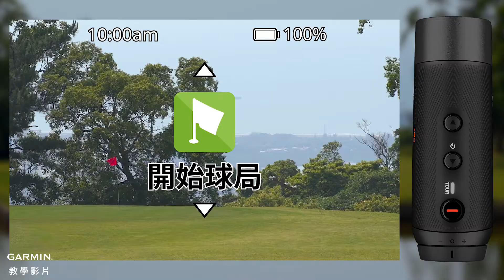【教學】Approach Z82：距離測量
使用Garmin Approach Z82測量果嶺距離，及查看擊球距離。